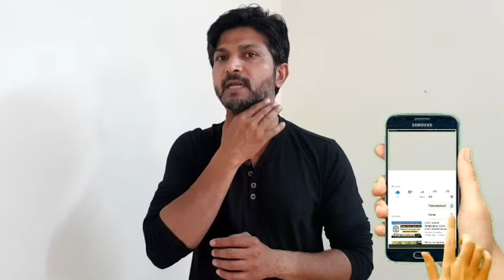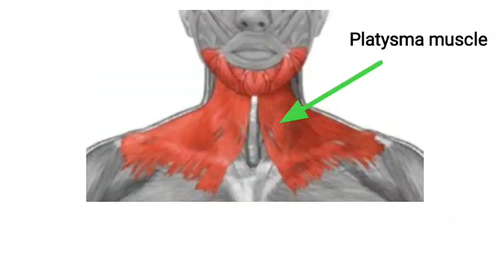Exercises to reduce face fat & double chin | In Hindi | No more wrinkle | How to get slim face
Double chin in neck and extra fat over face specially in the cheeks, put our face looks down. PhysioFitness at home brings you 3 best home exercise to get rid off from face fat. So just watch the vdo and start these simple exercise and get a good and toned face